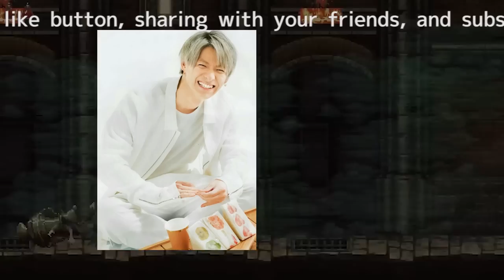平野紫耀、ファンからの質問回答でストーリーズ消失！ファンとの交流が生まれる新たな舞台